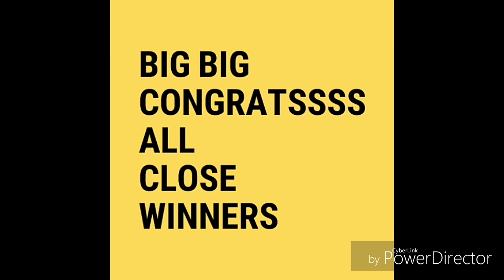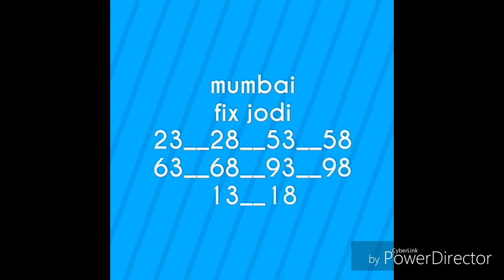11 January 2018. Mian mumbai // market // fix // opan to close // fix jodi // fix game // aaj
11/1/2018 // Kalyan market // sultan bhai // kalyan // mian mumbai // mumbai //